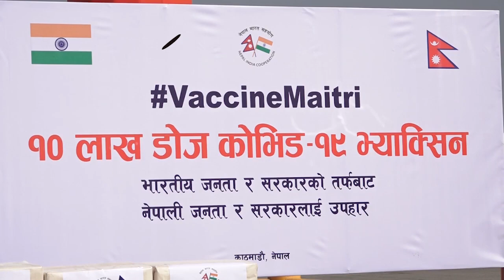आइपुग्यो भारतीय अनुदानको खोप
आइपुग्यो भारतीय अनुदानको खोप Covid19 Vaccine Maitri